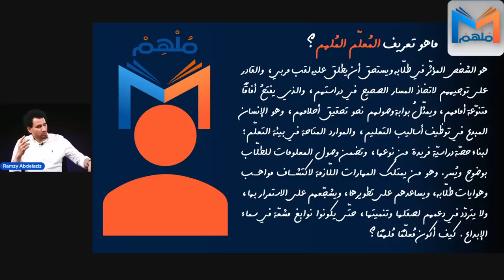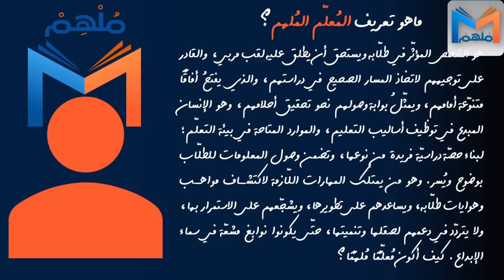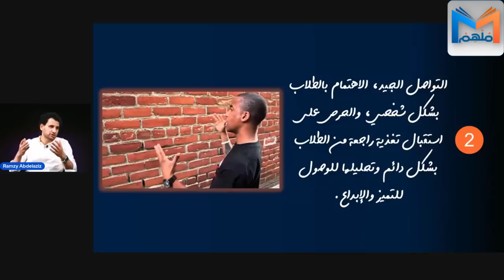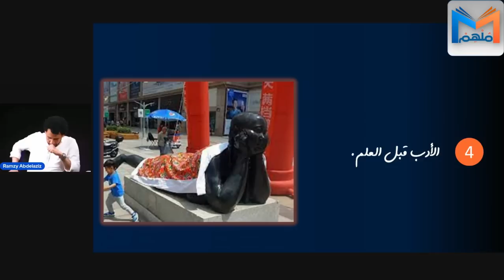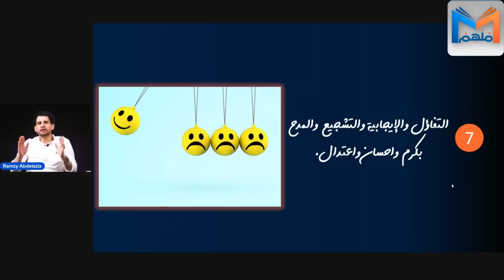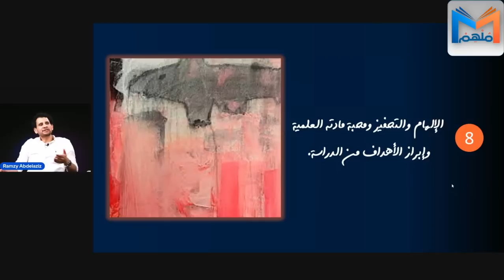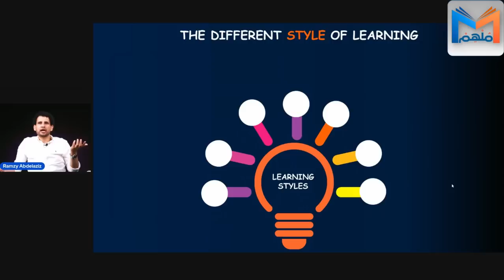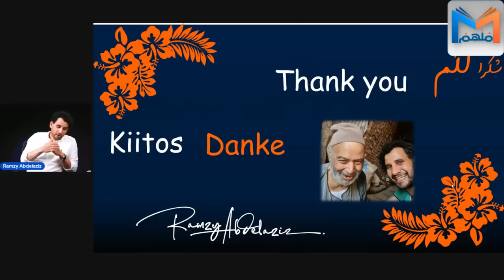مبادرة 1000 مُعلّم مؤثر || محاضرة 3️⃣ كيف تصبح معلماً ملهمًا؟ اصنع طالبًا مبدعًا - د. رمزي عبدالعزيز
تشاهدون المحاضرة الثالثة من المبادرة، والتي يُعمق فيها الدكتور رمزي عبد العزيز الحديث حول المعلم الملهم والأساليب التربوية والأدوات والسمات التي تصنع معلمًا ملهمًا، قادرًا على صنع طالب مختلف ومتميز ومبدع، عبر أحدث أساليب التدريس العالمية، كما تغطي المحاضرة المهارات التدريسية والتعلم النموذجية الواجب توافرها في المعلم، وكذلك أنواع الطلاب والشخصيات التي يجب على المعلم استهدافها بمحتوى واسلوب ومنهج يصل لها ويخاطب عقولها (أنماط المتعلم)، وتناقش الأولوية الواجب توافرها في الطالب وما يأتي أولًا في التربية والتعليم.

تأتي تلك المحاضرة ضمن مبادرة 1000 معلم مؤثر، والتي تسعى لبناء جيل جديد من المعلمين، سواء كانوا تابعين لـ المدارس الدولية، او مدراس وزارة التربية والتعليم، أو الأزهر، حيث يأخذون بأيدي طلابهم بداية من التعليم الأساسي، وصولًا إلى تخرجهم من المدرسة الثانوية.

🛑المهام المطلوبة على المحاضرة:

ما هو العنصر الذي يجب توفُّره في المُعلِّم المُلهِم مِن وجهة نظركم؟

التوقيتات:

00:00 تعريف المعلم الملهم
05:55 أنا ومعلمي الملهم❤
09:50 أنصت لطالبك المبدع
15:00 تحلي بالصبر تصل رسالتك
19:40 هل التدريس معضلة🤔؟
23:20 لماذا الأدب قبل العلم؟
28:25  نماذج لمهارات التدريس الحديثة
31:44 إغرس في طلابك حب جمع العلم و المعرفة
39:20 كن مرحا يحبك طلابك🌷
42:35 كيف تربي طالب معبر
46:45 صورة تغنيك عن ألف كلمة
52:50 الشيخ فتحي وهدية عمري
56:45 ما هو العنصر الواجب توافره في المعلم الملهم
57:25 الأسئلة والنقاشات